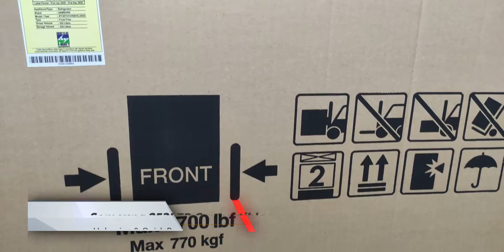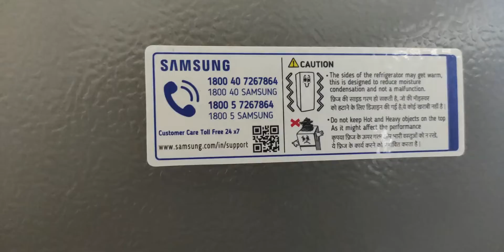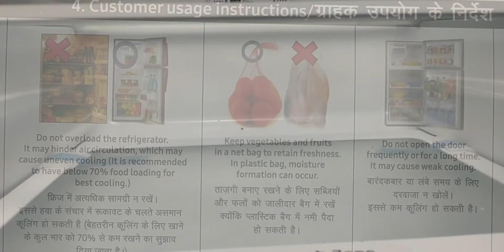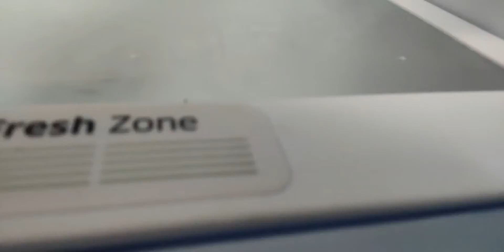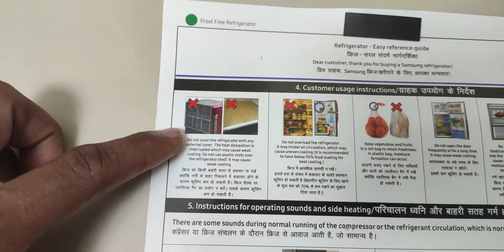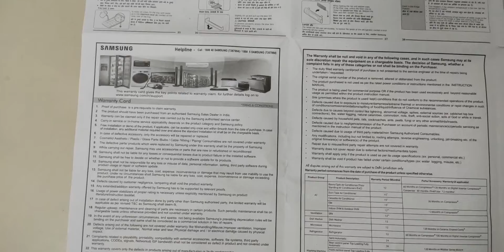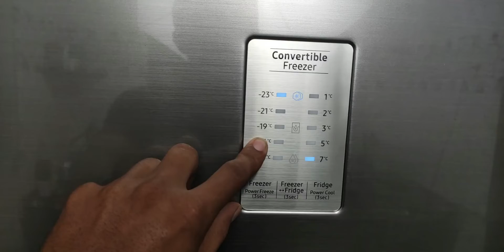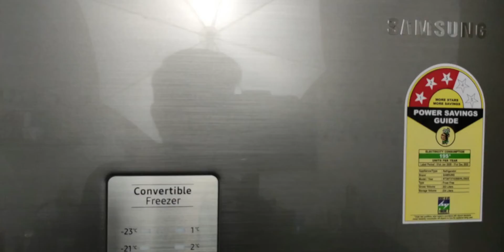Samsung 253 L 3 Star Convertible Refrigerator Unboxing & Quick Review | Technical Mahi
Samsung 253 L 3 Star with Inverter Double
Door Refrigerator Full Review Under
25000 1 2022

Samsung 253 L Frost Free Double Door 4 Star
and 2 Star Comparision & Review

Samsung Double Door FridgeBest Double
Door Refrigerator 2022 | Convertible Inverter
Fridge !!

Samsung 253L Convertible Frost Free Double
Door Digital Inverter Fridge | RT28T374358/
HL [Hindi]

Samsung 253 L Amazon

Namaskar Dosto Technical Mahi Ke Ek Aur Naye Video Mai Main Aapka Swagat Karta Hu,

Dosto is video me maine aapko bataya hai Samsung ke 3 in 1 convertible refrigerator ka unbxing bhi bataya hai sath me quick revie bhi  bataya hai to  mujhe ummid hai ke aapko video pasand aayega agar aapko yahi refrigerator lena hai to link niche diya gaya hai waha se purchase sakte hai.

Dosto Please Is Video Ko Aap Jada Se Jada Share Kare, Jis Se Sab Ka Support Mile Aur Hamare Technical Mahi Femily Ko Age Badhaiye,

Kyu Ke Mai Aise Hi Infotrmation aur Technical Videos Leke Aata Hu.

Agar Aapka Koi Sawal Ho Ya Koi Sujhav Dena Chahte Ho Ya Fir Koi Kuch Puchana Chahate Ho, To is Video Ke Comment Section Jake Aap Apana Sawal Puchh Sakta Hai.

Technical Mahi Official Accounts.

.Technical Mahi Need Your Support.